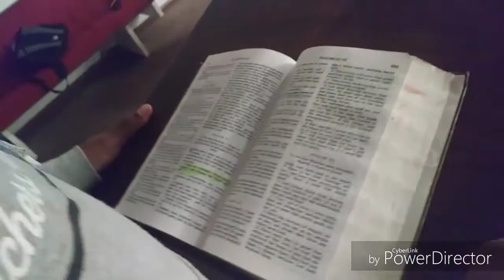Pastor jemerson and faithful member jaylan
Comedy and Blog